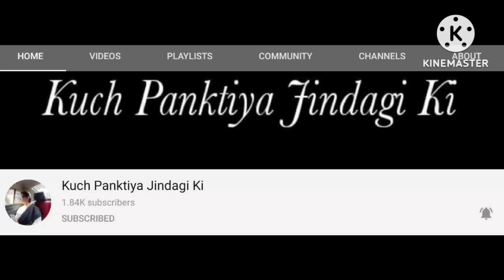Moti Dungri Temple In Jaipur |Ganesh Mandir |मोती डुंगरी गणेश जी का मंदिर |Kuch Panktiya Jindagi Ki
This video describes Moti Dungri Temple in Jaipur.
मोतीडुंगरीगणेशमन्दिर am giving the links below about My Recipes in Mummy Da Dhaba Playlist

Iam giving the links below about Weight loss Recipe or Zero Oil Recipe
I am giving the links below about Great thoughts about life

I am giving the links below my one minute videos

Declaration
I am giving the links below about my Facebook Account

I am giving the links below about my Page in Face book..
I am giving the links below about my Instagram
I'm on Instagram as @sunita3624. Install the app to follow my photos and videos.
information provided on this channel and its videos is for general purposes only and should NOT be considered as professional advice. We are not a licensed practitioner so always consult professional help. We always try to keep our channel & its content updated but can not guarantee it. The content published on this channel is our own creative work. Examples in the videos has nothing to do with any particular person or community. God bless